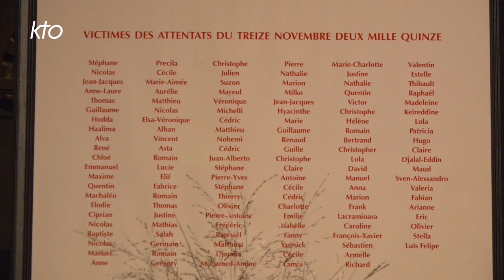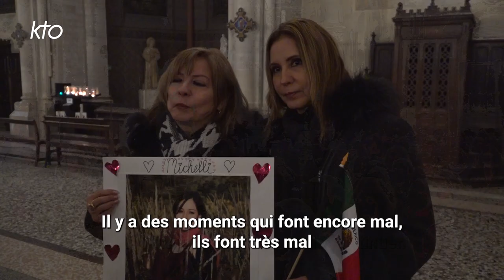13 novembre : 7 ans après, Saint-Ambroise fait mémoire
Baptiste, Marion, Patricia, Olivier... Les prénoms de chaque victime des attentats du 13 novembre 2015 ont résonné ce dimanche dans le choeur de l'église Saint-Ambroise. Un devoir de mémoire que porte encore la paroisse du 11e arrondissement de Paris, 7 ans après la tragédie. Paroissiens et proches des victimes sont venus se recueillir et prier.